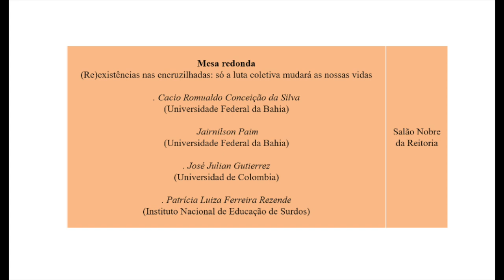V SEMINARIO INTERNACIONAL A EDUCACAO MEDICALIZADA MESA 3 parte 2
Mesa redonda  "(Re)existências nas encruzilhadas: só a luta coletiva mudará as nossas vidas"

Nesse vídeo, a fala de Jairnilson Paim:
Jairnilson possui graduação em Medicina pela Universidade Federal da Bahia (1972), mestrado em Medicina pela Universidade Federal da Bahia (1975) e Doutorado em Saúde Pública pela Universidade Federal da Bahia (2007). É professor da Universidade Federal da Bahia desde 1974 e Professor Titular do Instituto de Saúde Coletiva da Universidade Federal da Bahia desde 2000. Tem experiência na área de Saúde Coletiva, atuando principalmente nos seguintes temas: Política de Saúde, Planejamento em Saúde, Reforma Sanitária Brasileira e Sistema Único de Saúde.

Também participaram da mesa:
. Cacio Romualdo Conceição da Silva (Universidade Federal da Bahia)
. José Julian Gutierrez (Universidad de Colombia)
. Patrícia Luiza Ferreira Rezende (Instituto Nacional de Educação de Surdos)